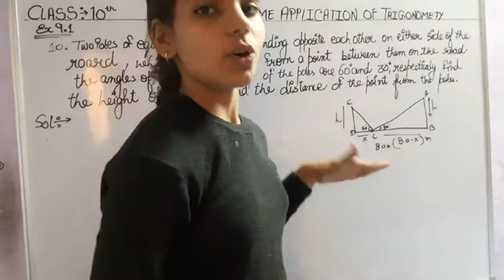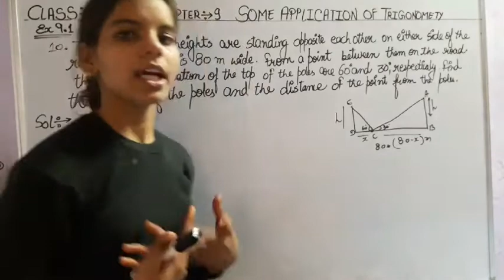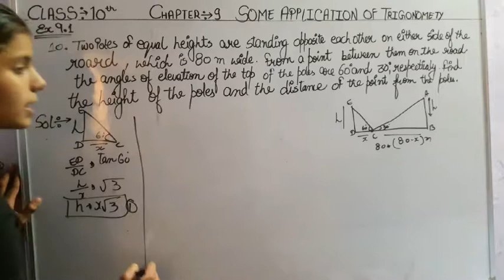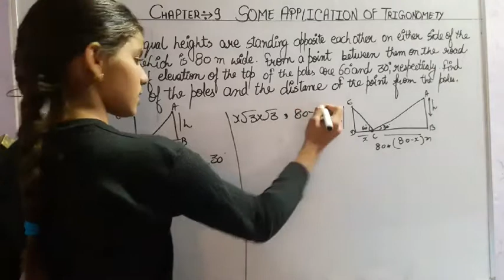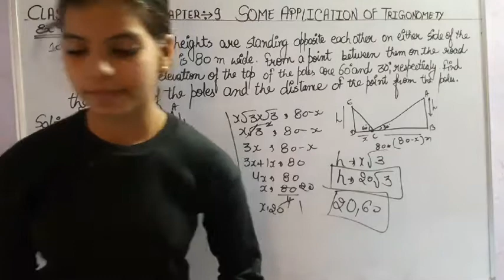10th class Maths NCERT Q8 Ex 9.1 ch9 some applications Trigonometry